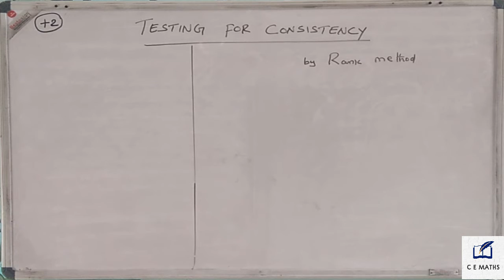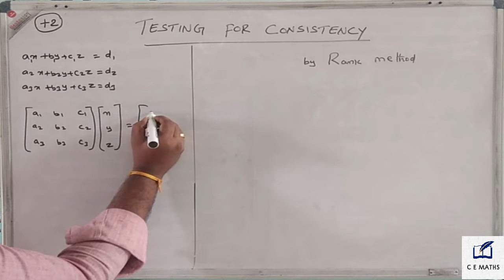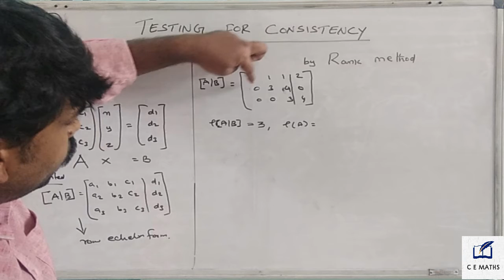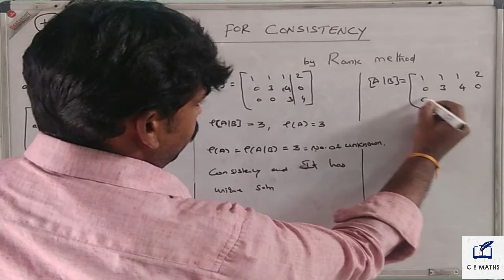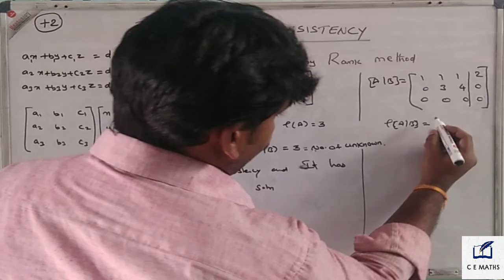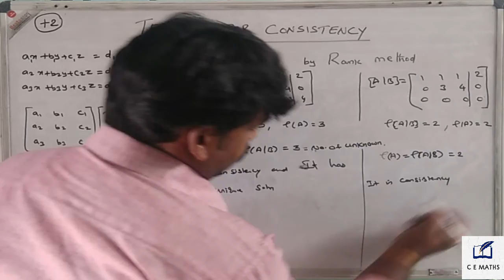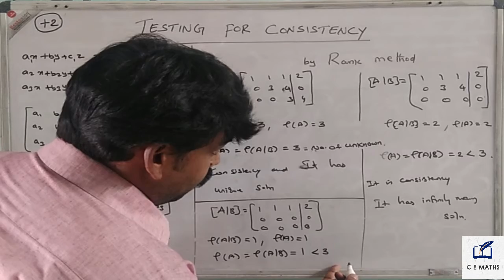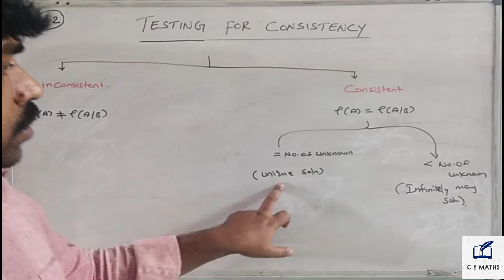Testing for consistency - by rank method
Dear Students
This video is tells about the 12th stateboard syllabus